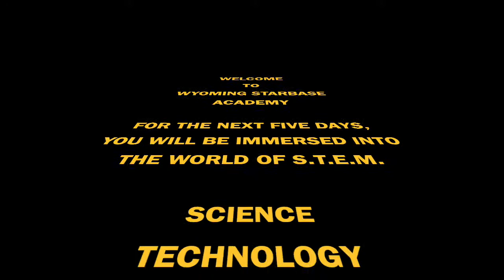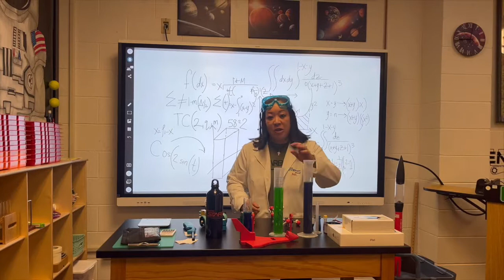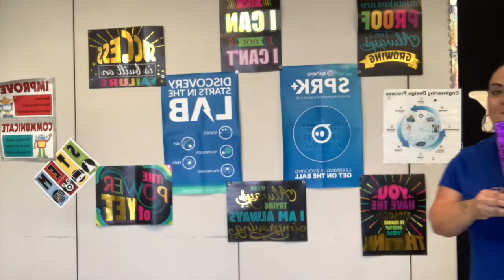Updated Wyoming STARBASE Orientation 2022